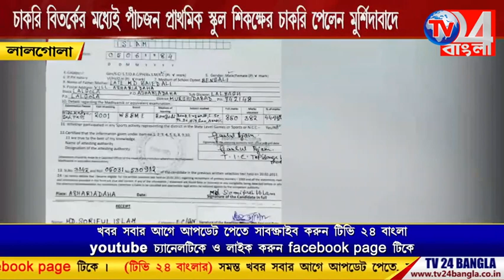চাকরির বিতর্কের মধ্যে ৫ জন প্রাথমিক স্কুল শিক্ষকের চাকরির পেলের মুর্শিদাবাদে